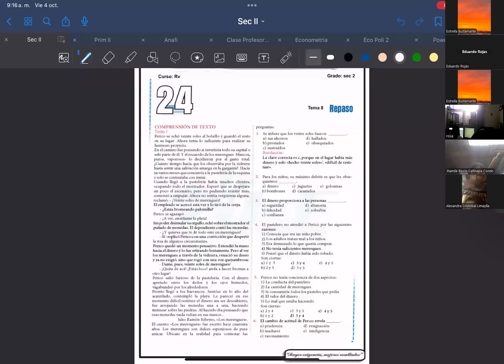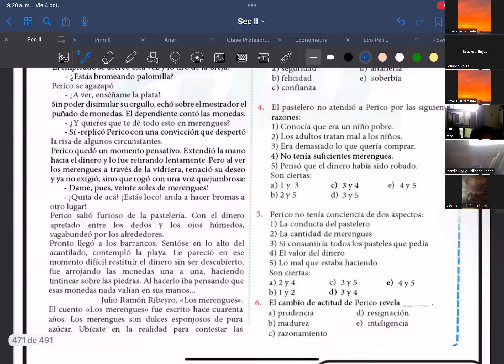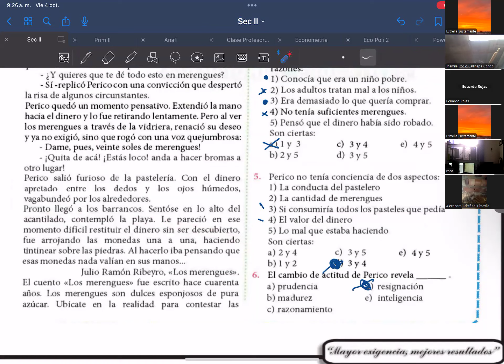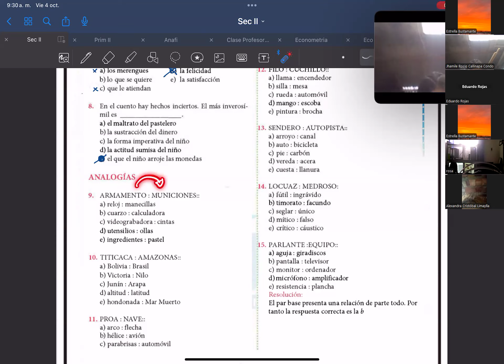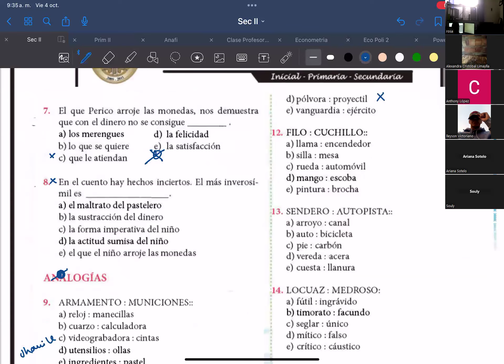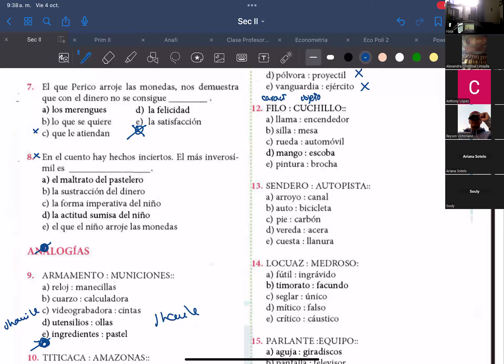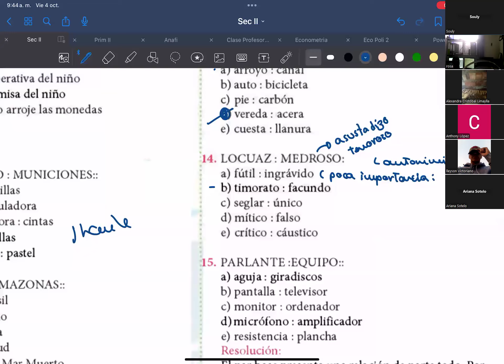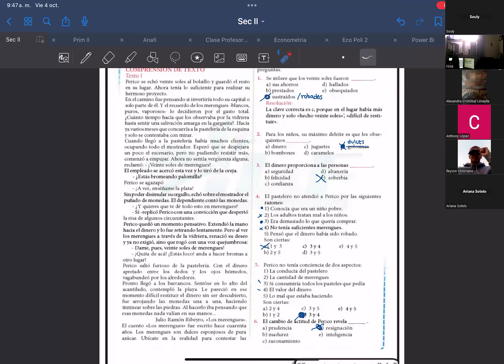TEMA 8 - RV - SEC 2